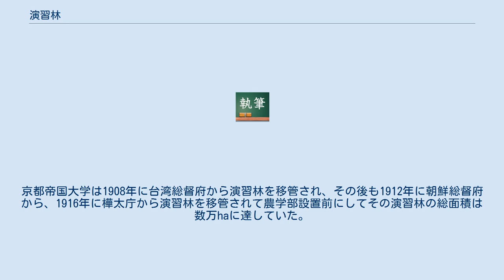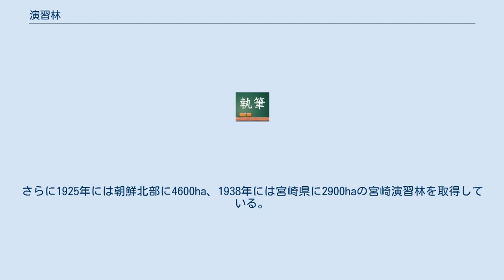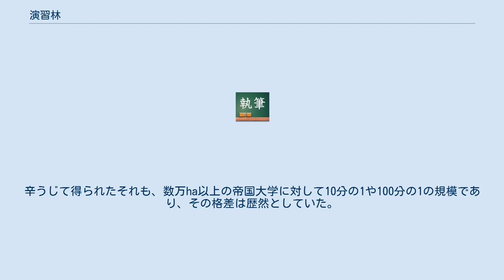演習林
演習林（えんしゅうりん）とは、林学の研究や教育のための実習林・実験林である。
大学における研究・教育のほか、高等学校などとの連携授業や市民向けの公開講座などで活用される。
 1894年に帝国大学農科大学には千葉演習林、1899年に北海道演習林が内務省から移管されている。
また、日本の海外領土の拡大にしたがって、帝国大学は国内にとどまらず、樺太・朝鮮・台湾といった海外領土に広大な演習林を得ていた。
1902年に台湾、1912年に朝鮮、1914年には樺太の各演習林が設置される。
この外地3演習林は総面積が80000ha近くに及ぶ広大なものとして知られる。
 京都と九州の2つの後発の帝国大学でも農学部・林学科の設置以前に既に海外演習林を入手していて、これらは教育・研究目的以上に財政基盤として大きな役割を持っていた事実がある。
京都帝国大学は1908年に台湾総督府から演習林を移管され、その後も1912年に朝鮮総督府から、1916年に樺太庁から演習林を移管されて農学部設置前にしてその演習林の総面積は数万haに達していた。
 九州帝国大学は農学部設置計画が具体化するかなり前の1911年には早くも当時の日本の海外領である樺太に20336ha、朝鮮に16888ha、翌1912年には台湾総督府から2112haの所管替えを受けて、広大な演習林を入手している。
また林学科設置と共に1921年福岡県内に早良演習林53ha、粕屋演習林367haが設けられる。
さらに1925年には朝鮮北部に4600ha、1938年には宮崎県に2900haの宮崎演習林を取得している。
戦時中にはボルネオ島に演習林設置の計画も立てられているが実現を前にして敗戦となる。
 前述のように、林学科を設置していた四帝国大学は、日本の海外領土であった樺太・朝鮮・台湾に広大な演習林を保有していた。
帝国大学海外演習林は教育・研究の他に、財政的な意味でも大きく各大学に貢献していたが、日本の敗戦により当然これらを失っている。
ただ、九州大学は樺太演習林の代わりの北海道演習林を北海道庁との交渉により得ている。
 一方で、高等農林学校では、農商務省が官有林無償移管をある時期から拒否したため、開校時に演習林を収得できないところもあった。
辛うじて得られたそれも、数万ha以上の帝国大学に対して10分の1や100分の1の規模であり、その格差は歴然としていた。